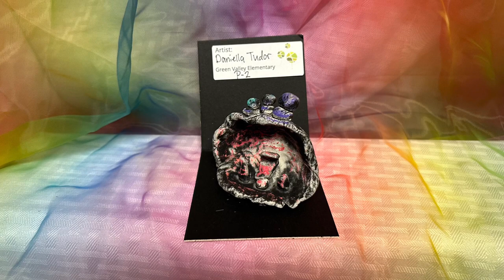Green Valley Spring Art Show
Art made my Green Valley students.